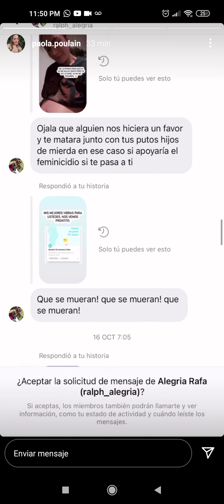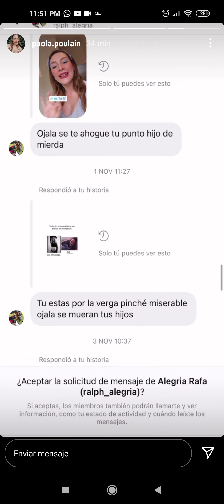RECIBE INSULTOS PAO POULAIN